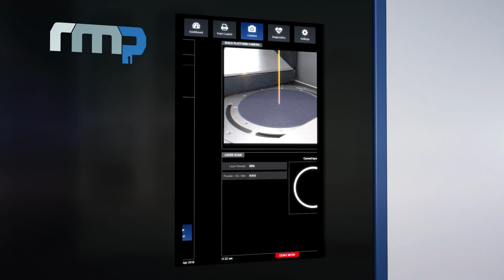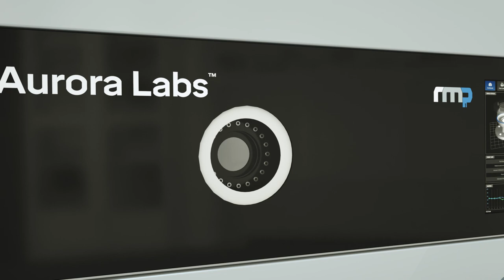Aurora Labs - Rapid Manufacturing 3D Printer - RMP1 preview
Aurora Labs' alpha prototype of the RMP1 next generation high speed, high throughput additive manufacturing technology that will make 3D printing a real possibility for mass part production.